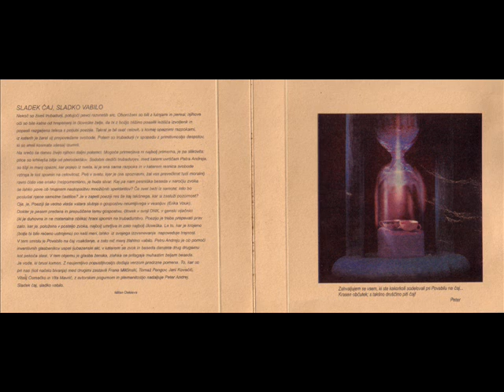Peter Andrej & Dejan Berden - NO MARIACHI (Erika Vouk) - 2006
Peter Andrej - music, vocal, guitar, percussion; Dejan Berden - arrangement, piano, accordeon; Erika Vouk - lyrics